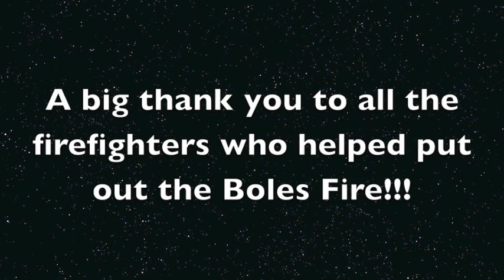Weed Boles Fire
Boles fire in Weed, California September 15th 2014